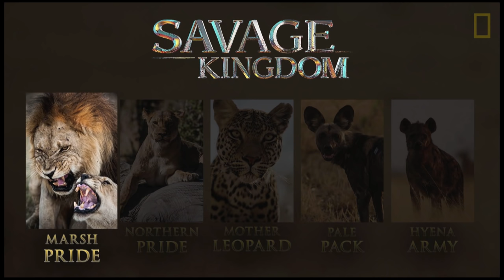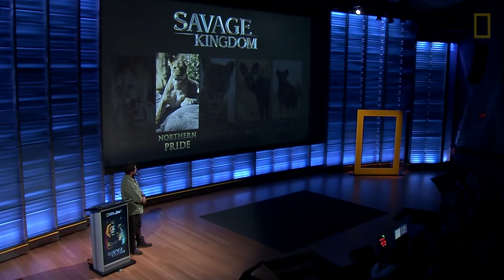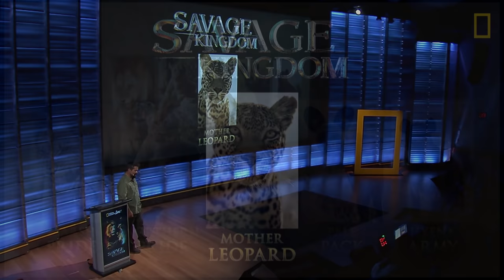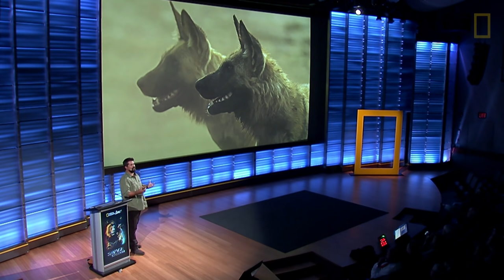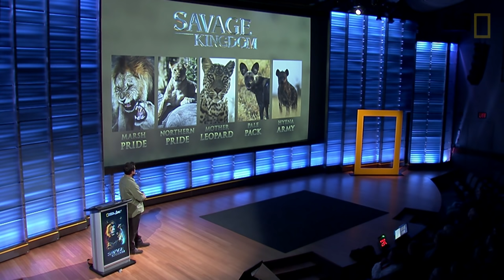Watch Wild Predators Battle for Survival: Beyond ‘Savage Kingdom’ (Part 3) | Nat Geo Live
Meet the lions, hyenas, wild dogs, and leopards of the Savage Kingdom TV series. Producer and cinematographer Brad Bestelink shows clips of the show's top predators battling for survival.

Game of Thrones meets the African wild—that is the premise for National Geographic's new TV seriesSavage Kingdom. As the main water source for the wildlife of Savute, Botswana, dries up, pressure to survive the coming drought begins to impact the area's top predators as they battle for survival. Savage Kingdom producer and cinematographer Brad Bestelink shares clips of the lions, hyenas, wild dogs, and leopards that call Savute home and are fighting to survive in a land that is quickly becoming inhospitable.